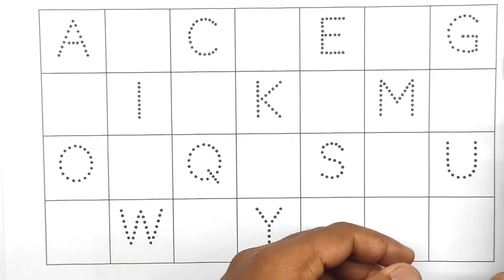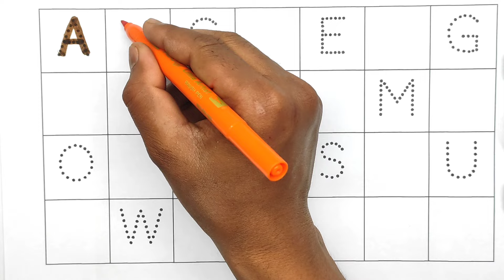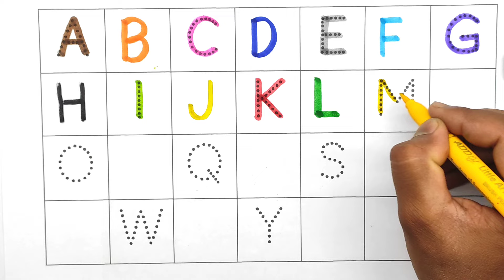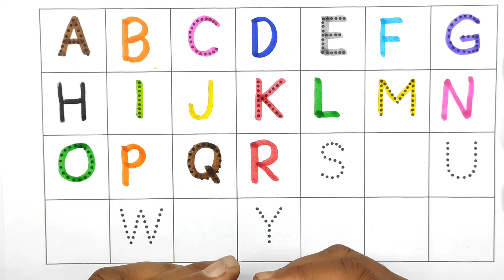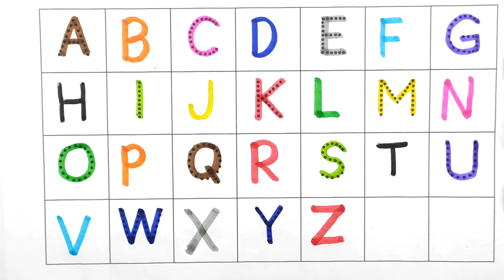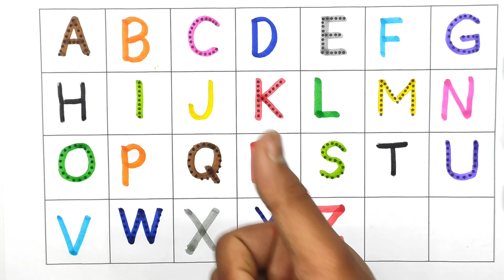ABC, 123, A for apple, Counting, numbers, Alphabet, a to z - 338